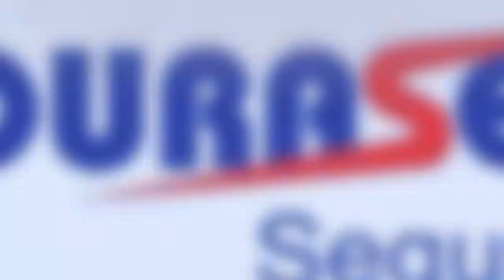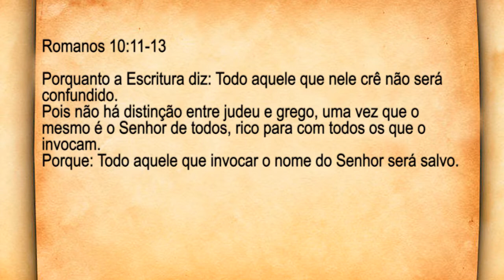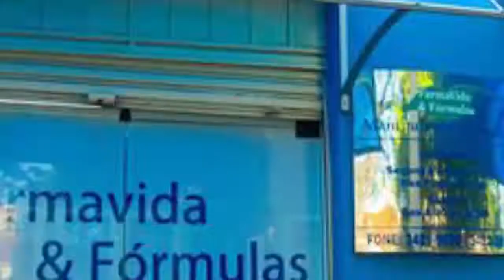PROGRAMA MS EM FOCO - APRESENTAÇÃO DO GRUPO EMME NA IPB DOURADOS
PROGRAMA EXIBIDO EM REDE NACIONAL PELA TV COM BRASIL NA SKY CANAL 28